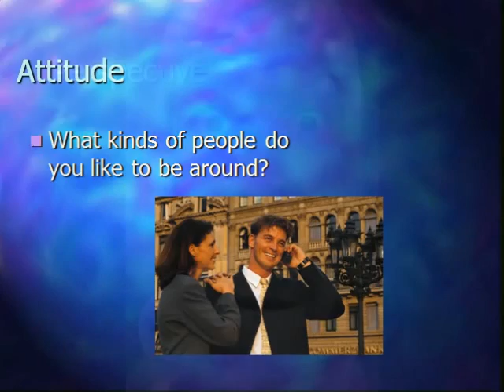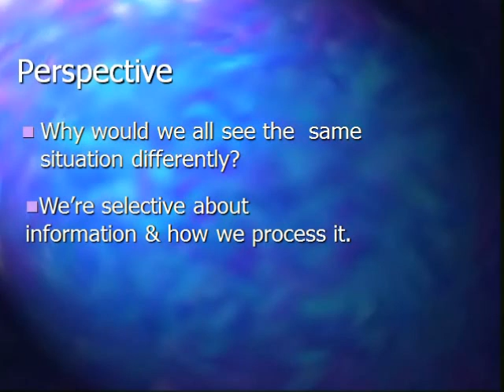Introduction to Human Relations Part 2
Video lecture for Part 2 of Introduction to Human Relations ABUS 154. Parts 3 and 4 follow this segment.